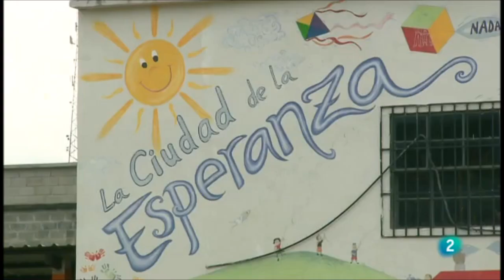Proyectos ONG Guatemala | Proyecto educación | La ciudad de la esperanza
Este video muestra un proyecto de educación en Guatemala de la ONG Manos Unidas que apoyó económicamente la construcción de “La Ciudad de la Esperanza” en donde estudian más de 300 alumnos.

El padre Sergio Godoy, socio local de la ONG Manos Unidas, da las gracias a todos los que han hecho posible este proyecto y nos explica de dónde proceden estos alumnos y cuál es el objetivo de este proyecto.

Guatemala es un país situado en América Central al sur de México. Guatemala, a pesar de su pequeña extensión territorial, cuenta con una gran variedad climática. Aunque existen 23 idiomas mayas y los idiomas xinca y garífuna, el idioma oficial es el español. Su principal ciudad es Ciudad de Guatemala cuyo nombre oficial es Nueva Guatemala de la Asunción.

En Guatemala el gobierno controla un número de escuelas primarias y secundarias. Estas escuelas son gratuitas aunque el costo de uniformes, libros, provisiones y el transporte los hace menos accesibles a los segmentos más pobres de la sociedad. Se estima que 657.233 niños y niñas no asisten a la escuela primaria, correspondiendo al 26% de la población total entre los 7 y los 14 años de edad.

Organizaciones No Gubernamentales como Manos Unidas apoyan proyectos de educación en Guatemala.